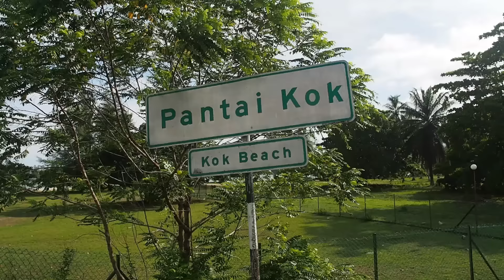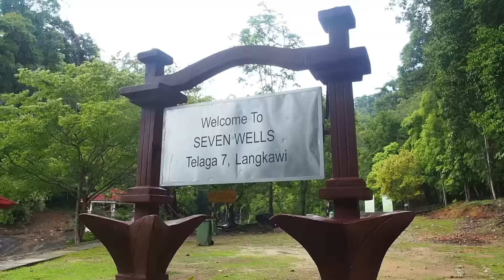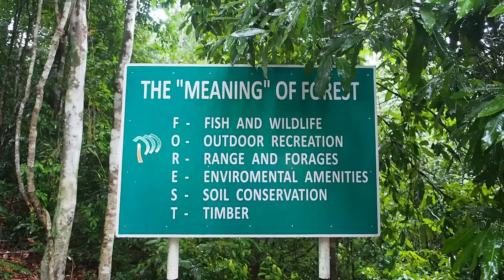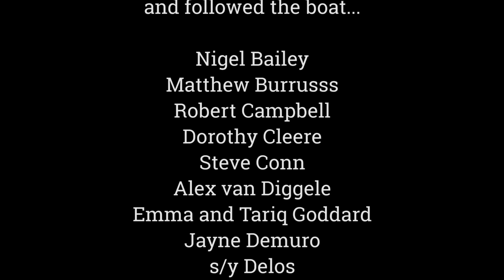THINGS TO DO IN LANGKAWI! Ep 5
Zionel the mechanic returns and fits our reconditioned gear box and new damping plate. Whilst he is doing this we isolate the power and the solar panels to the batteries so that when he leaves Liz can tend to her job of checking the batteries. After a few hours of boat maintenance we take the rest of the afternoon off and go for a drive. (continued below...)

First stop is Langkawi's second marina, Telaga.

The row of shops and restaurants to the north of Telaga marina have a certain continental feel to them, especially as the bakery does fantastic pastries. We wander down to Mare Blu and take a seat looking out across the bay.

Just up the road from Telaga is the baffling named... Pantai Kok.

Heading further north still, past the famous cable car, are the Seven Wells. This is a trek up the mountain to a fresh water bathing station, but first we have to sit out the rain.

The rain continues so we buy a couple of umbrellas and make our way up the concrete steps to the Seven Wells (not the seven waterfalls, stupid). By the time we get there, the rain has stopped.

Much to the distress of the general public Jamie slips on his trunks and takes a dip in one of the pools.

Over the years the constant stream of water has smoothed the rock faces and created gulleys that allow visitors to slip and slide down into the pools beneath.

Not wanting to miss out, I strippped to my underwear and joined Jamie in the fun

On the way back from the Seven Wells, in between Pantai Kok and Kuala Periang is a little fishing village we like to pop in to from time to time. We climb the little footbridge to take in the views.

Our final stop before heading back to the boat is Legenda Park, situated between Kuah's main mosque and the jetty. This manicured treasure is under-rated, perhaps because most people don't like to be out in the midday sun, yet there are many covered walkways to perambulate. The park has some interesting and sometimes amusing water features and a large part of the park is put aside for swings and slides, so it's a great place to bring the kids. For the adults there's plenty of flora to discover. We return to the park in the evening and catch all kinds of creatures lit up by coloured lights in the trees.

Enough swanning around Langkawi. It's about time we left, but have we had any luck with that damn engine?

Show some love for our musical contributors :)

00:00 - Followtheboat's theme music: 'Suddenly' by Otis McDonald

05:09 - 'Chill Out Groove' by DL-Sounds

06:49 - 'Everything (no samples edit) ' by Rataxes

19:27- 'Bird Paradise' by DL Sounds